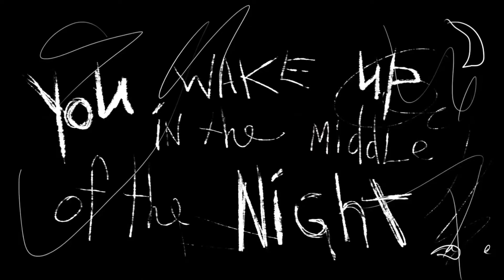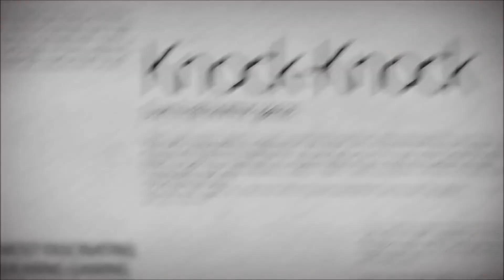♬ Knock Knock ♬ (GMV) - Cut My Fingers Off - Ethan Bortnick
Creato da: This Is Maele

Programma usato: Sony Vegas Pro 13

Canzone usata:  Ethan Bortnick - Cut My Fingers Off